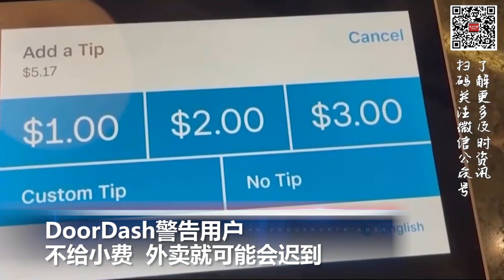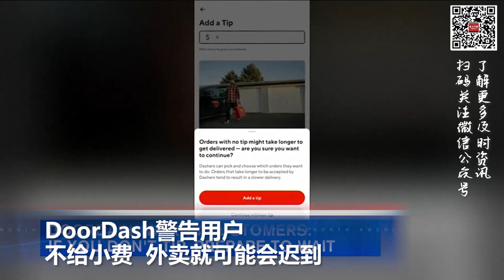DoorDash警告用户：不给小费 外卖就可能会迟到; 房主群起抵制房价下降 政府制止开放商降价促销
00:00  片头

00:06  美国派出七年来最大农业代表团访华，推动双边农业合作

01:18  美国婴儿死亡率20多年来首次上升令人不安

02:28  DoorDash警告用户：不给小费  外卖就可能会迟到

03:22  房主群起抵制房价下降  政府制止开放商降价促销